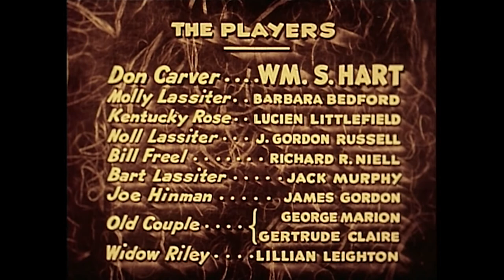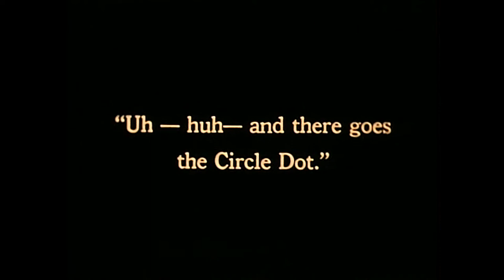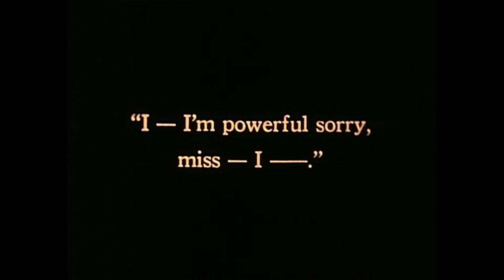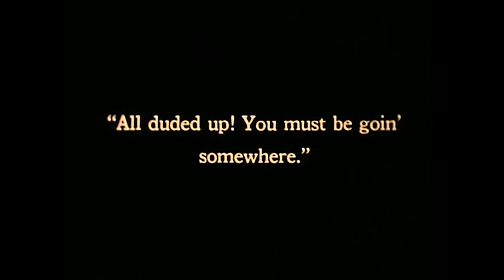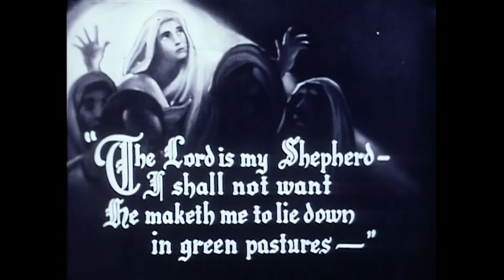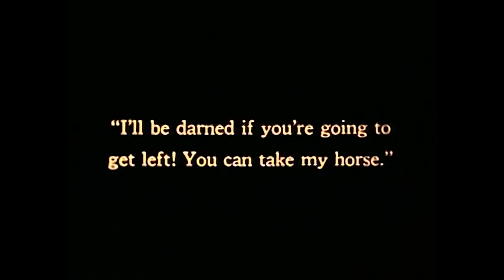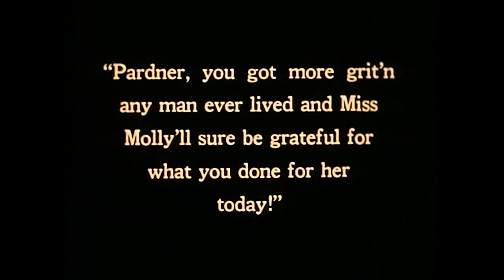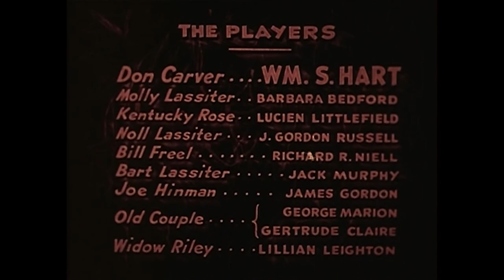Tumbleweeds (1925) - Piano Score by William Perry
In 1889 the Cherokee Strip is opened for settlers in a land grab. When Dan Carver shows up; ahead of the opening he is arrested as a "Sooner" and then is eliminated from the land rush.

Original Piano Score by William P. Perry (recorded 1973)